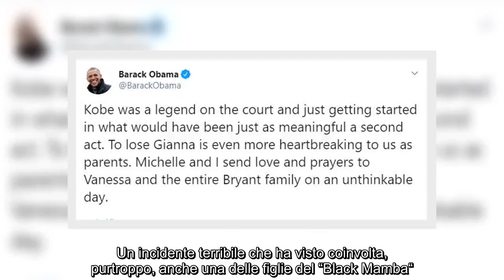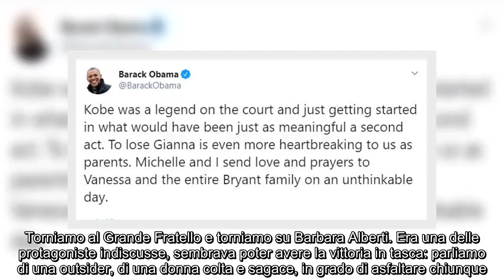✅ Gossip News: Obama ricorda Bryant, Barbara Alberti pronta per la guerra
✍   BARACK OBAMA: La notizia della morte di Kobe Bryant ha sconvolto il mondo dello sport e non solo. Un incidente terribile che ha visto coinvolta, purtroppo, anche una delle figlie del “Black Mamba“. Tra i messaggi di cordoglio più sentiti c’è quello di Barack Obama, di quelli che ti fanno scendere una lacrima, anche involontariamente… “Kobe era una leggenda in campo e aveva appena iniziato quello che sarebbe stato altrettanto significativo un secondo atto della propria vita. Perdere Gianna è ancora più straziante per noi, in qualità di genitori. Io e Michelle inviamo amore e preghiere a Vanessa e all’intera famiglia Bryant. Un giorno impensabile”.     BARBARA ALBERTI: Voltiamo -a fatica- pagina. Torniamo al Grande Fratello e torniamo su Barbara Alberti. Era una delle protagoniste indiscusse, sembrava poter avere la vittoria in tasca: parliamo di una outsider, di una donna colta e sagace, in grado di asfaltare chiunque. Poi è uscita, poi il marasma. Ma stasera ci sarà: tornerà per rest ...